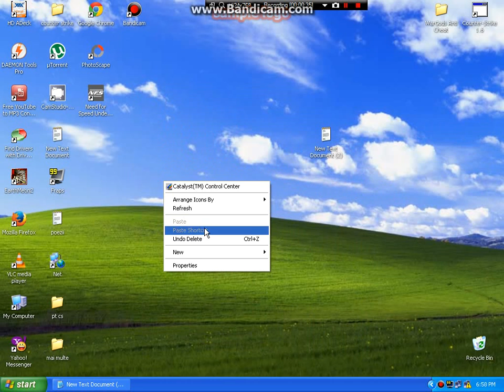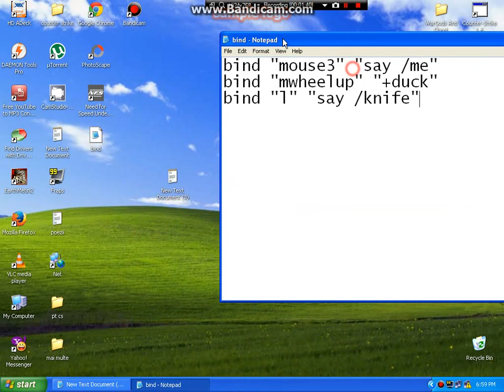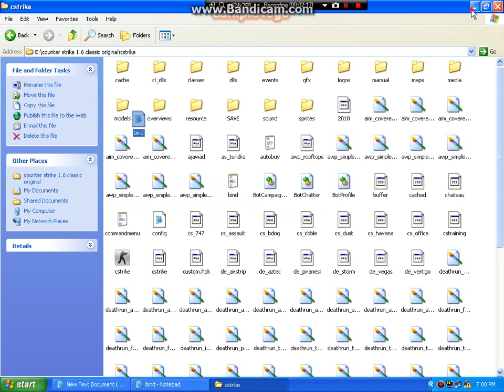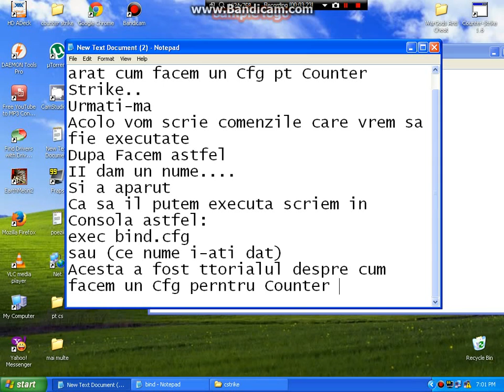Cum facem un cfg pentru Counter Strike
In acest videoclip va arat cum sa faceti un cfg pentru Counter Strike.